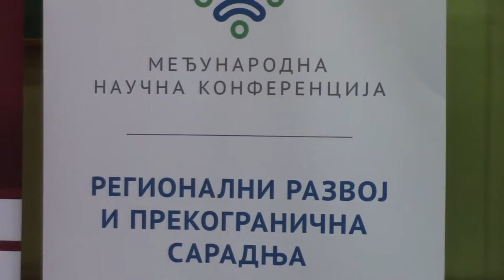Naucna konferencija u Pirotu 02. 12. 2017.